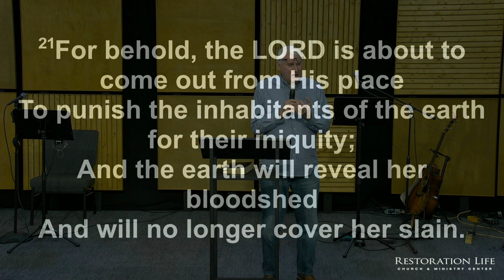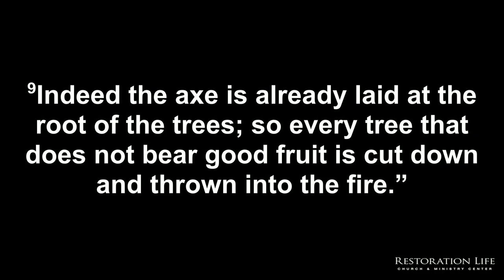02 - The Perfect Storm - Restoration Life Church - Bryan Kessler - 01-08-2023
02 - The Perfect Storm - Restoration Life Church - 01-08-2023 - This message is a prophetic exhortation of what we (Bryan and Ken) believe the Spirit is saying to this church, to the church in this nation, and the church in the nations. As we enter 2023, the Lord seems to be warning us—and the church in the nations—that the birth pains of the end times are here and will be increasing in frequency and intensity. Jesus is coming to the church and to the nations in judgment unexpectedly, like a thief in the night. His judgments will hit when we least anticipate it. Therefore, there is an urgent need to wake up and make ourselves ready. To fully wake up to the urgency of the hour, we must overcome familiarity and break out of the normal routines that keep us in our comfort zones.

SERVICE TIMES AND LOCATION
Church Together
975 Cobb Place Blvd Suite 315, Kennesaw, GA 30144